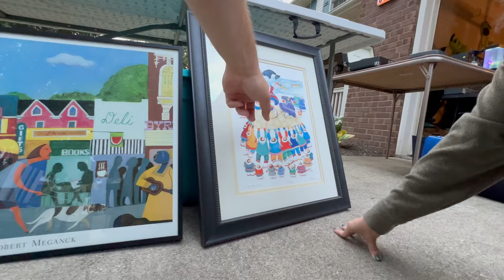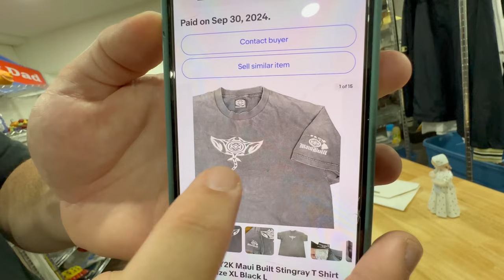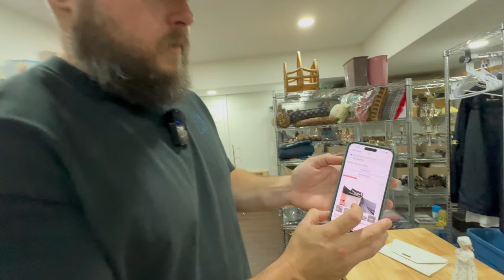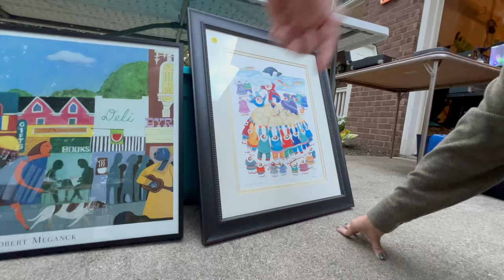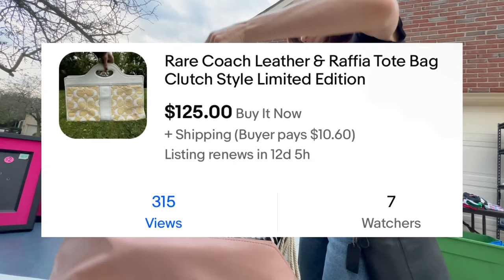THEY LEFT $100's ON THE TABLE!!!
Come along for a full day of garage sale picking with us!!!

Come thrift with me & ​⁠@PartTimePickers for eBay!

Ebay goodwill thrifting side gig, no experience side hustle, yard sale treasure hunting garage sale, how to work from home in 2024 entrepreneur homeschooling picker reseller pickers yard sale estate sales estate sale ride along thrift with me auctions ebay reselling ebay haul vlog part time treasure hunting treasure hunt picking auctions auction picker garage sale yard sale local auction resell video ebay video make money at auctions make money from home make money online picking picking garage sales reselling garage sale profits treasure hunting buy and sell reseller community reselling community garage sale video jackpot